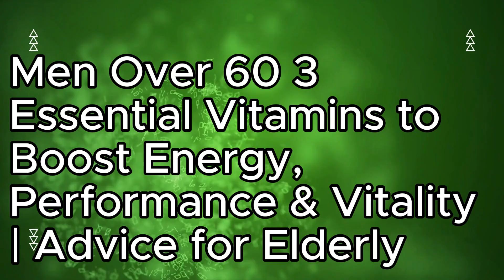3 Essential Vitamins Every Man Over 60 Needs (But Most Forget)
Welcome to the Prescott Lab Podcast — practical science for real men over 60.

In this episode, Dr. Jonathan Prescott uncovers the 3 essential nutrients most men are quietly deficient in — and how those small gaps can lead to fatigue, low testosterone, poor circulation, prostate issues, and a fading sense of vitality.

You'll hear the real stories of Thomas, Harold, and Raymond — men just like you, who thought they were "just aging" until simple nutrient changes brought their strength and connection back online.

Discover the truth about Vitamin C, Zinc, and Magnesium — why they matter, how aging affects absorption, and the easiest way to replenish what your body still craves.

Don’t miss this — your energy, drive, and peace of mind may depend on it.

🔽 Timestamps:
00:07 - Advice For Elderly
02:40 - Vitamin C: Restoring Blood Flow and the Man Within
06:37 - Zinc: The Silent Mechanic of Male Power
09:47 - Magnesium: The Cellular Spark
13:42 - Conclusion